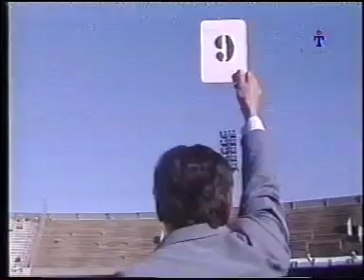Racing Club 2 vs Gimnasia (La Plata) 1988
Racing Club 2